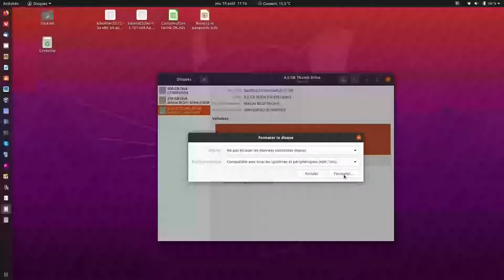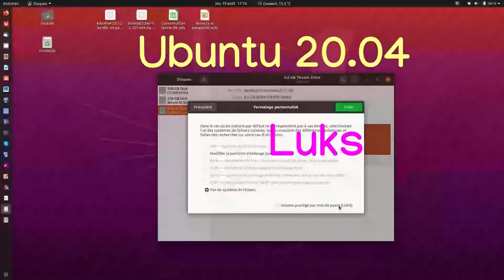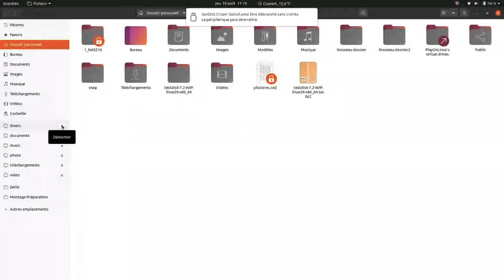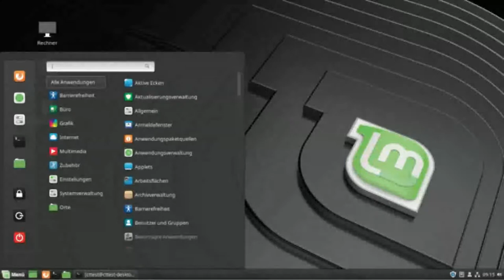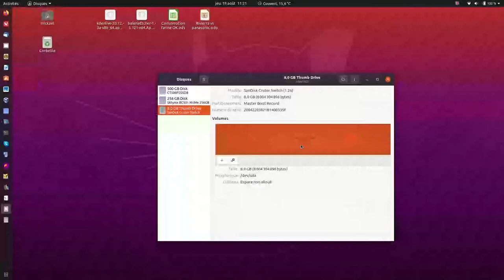Clé USB cryptée avec UBUNTU 20.04 & Luks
je crypte facilement une clé USB avec Ubuntu et le logiciel Disque. Cryptage réaliser avec LUKS. Mon site internet